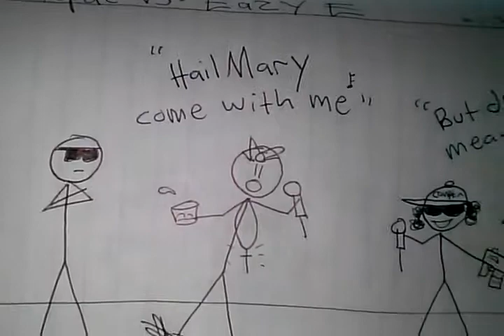Tupac vs Eazy E (comic )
Comic,art,funny,drawling ,cartoon ,Tupac ,Eazy ,E rap hip hop